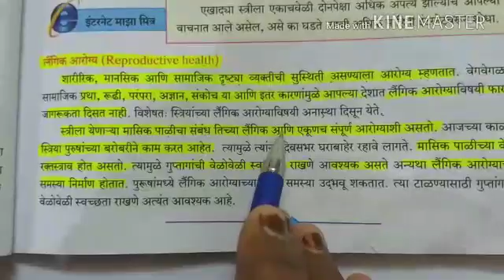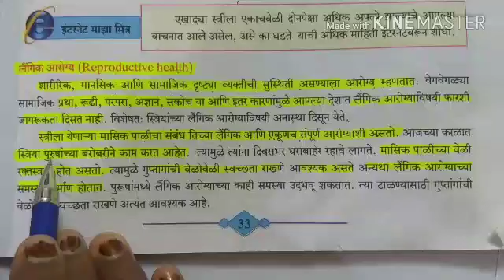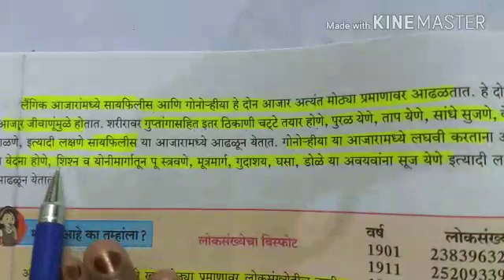Reproductive Health in Marathi for 10th std, new syllabus(1)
10th std , Science Part-2 ,Chapter 3 :- Life Processes in Living  Organisms Part-2